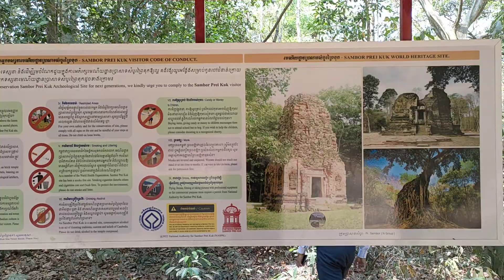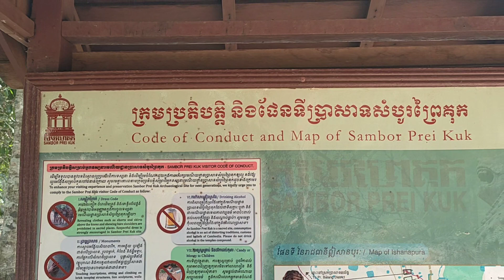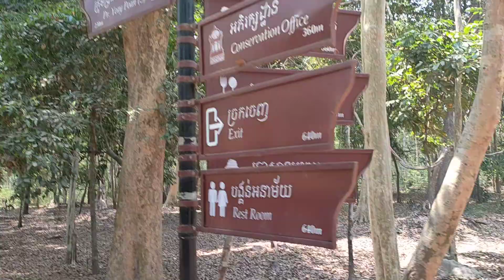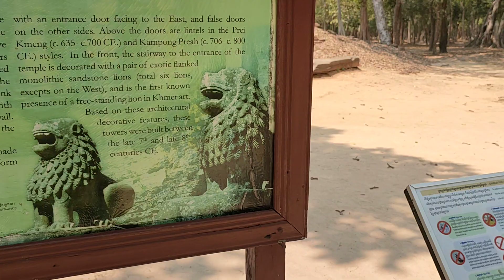Sambor Prei Kuk temple is a world heritage site.